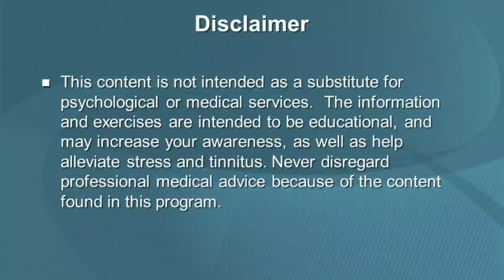Capsule Prolistem for Zero sperm count | What is Prolistem use for? In Urdu/Hindi - Dr Ghulam Abbas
Capsule Prolistem for Zero sperm count | What is Prolistem use for? In Urdu/Hindi - Dr Ghulam Abbas Mahessar.
Ap agr visit pr aain to Doctor  sb ki yeh address, location aur website  hy..
Rafiq Memorial Medical Centre dua chowk Beto road Mehar Sindh aur yeh location hy..
Rafiq memorial medical center, beto road dua Chowk Mehar City میہڑ سٹی Distt; Dadu Sindh
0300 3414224